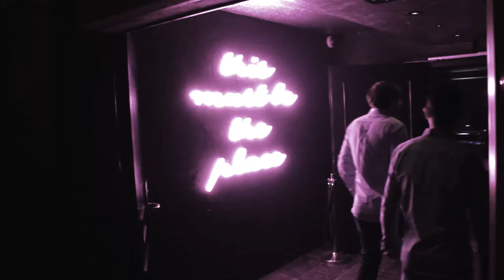Trailer Alice Choo